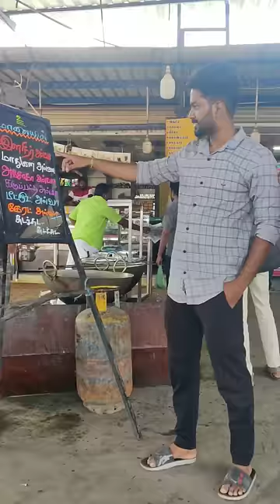💥🤯மாதுளை பழம் Halwa Ah😱 | இது புதுசா இருக்கே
place : Trichy Kaveri Bridge near, Naganatha Tea Stall

Price : All Verity Halwa 100g 40 Rs

Halwa seivathu epdi halwa recipe in Tamil very easy way to halwa recipe in home halwa
halwa sweet sweet recipes in home home made recipe in Tamil biriyani with bread halwa bread halwa seivathu epdi paal halwa seivathu epdi mathulai halwa seivathu epdi chennai halwa Trichy halwa naganatham  tea stall food in Tamil Tamil shorts
tirunelveli halwa make how to thirunelveli eruttu kadai halwa make in Tamil halwa make in Tamil Asoka halwa make in Tamil halwa make in English halwa recipe Tamil halwa Verity
Chennai biriyani special aarif mind voice Trichy food recipes chennai food Peppa foodies idrix explore chennai food recipes in Tamil halwa recipes